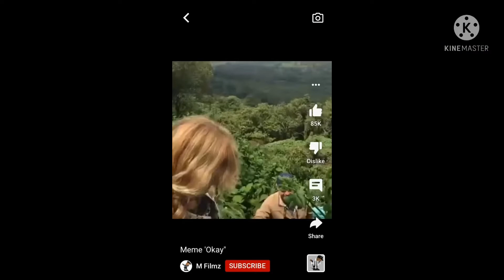i edited a peppa pig episode because I hate myself 😅💅